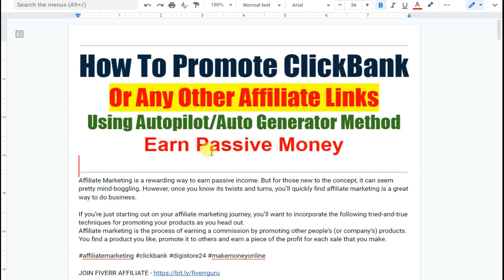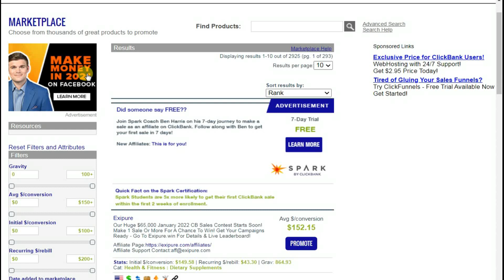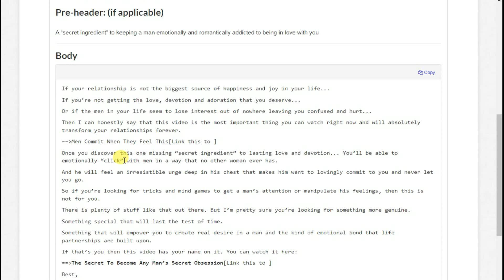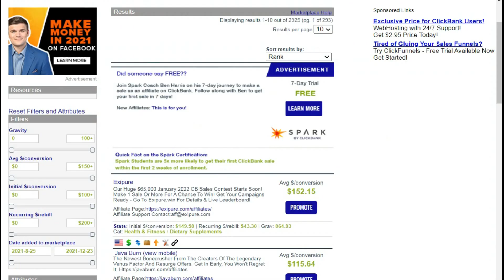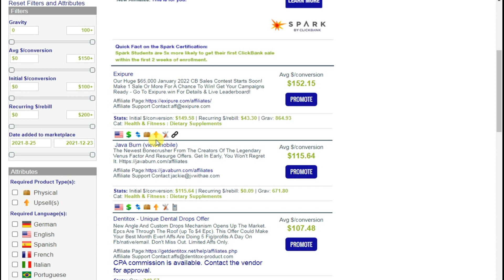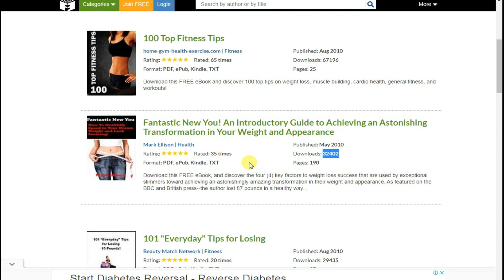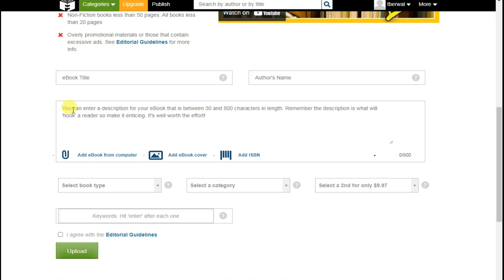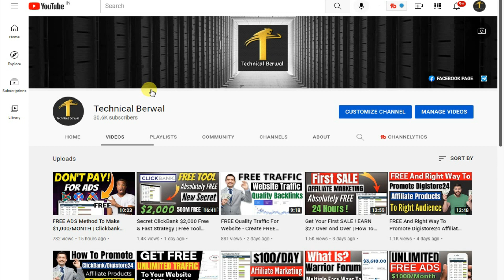Affiliate Marketing Autopilot Method | Auto Generated Content | Clickbank Affiliate Marketing 2022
How To Promote ClickBank Or Any Other Affiliate Links
Using Autopilot/Auto Generator Method
Earn Passive Money

GET Ahrefs In Rs. 299 :

OUR RECOMMENDATION

आवशयक सुचना :
धन्यवाद